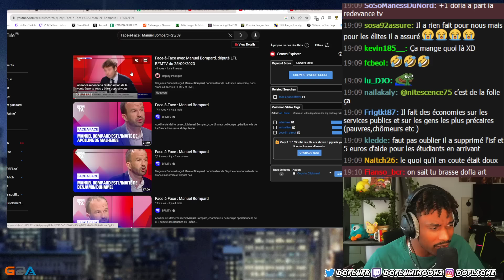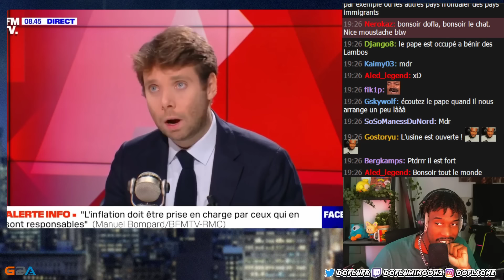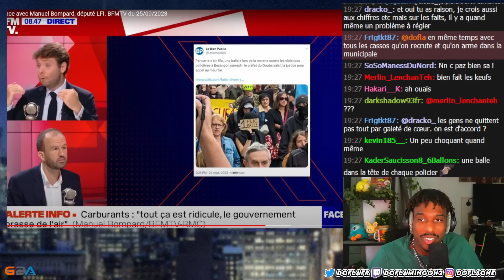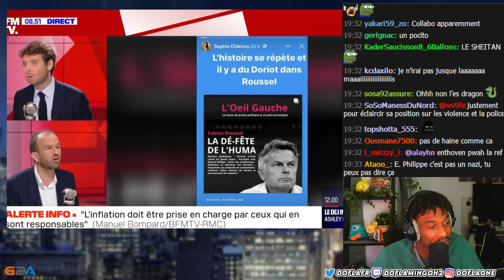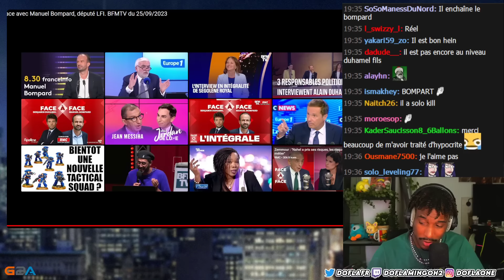ECHANGE TENDU ENTRE UN DEPUTE LFI ET UN JOURNALISTE BFM